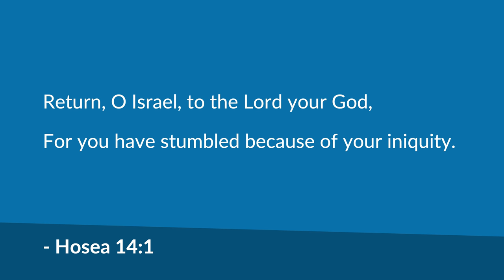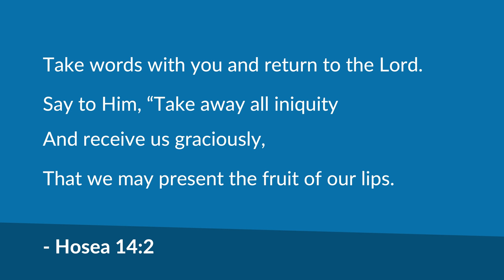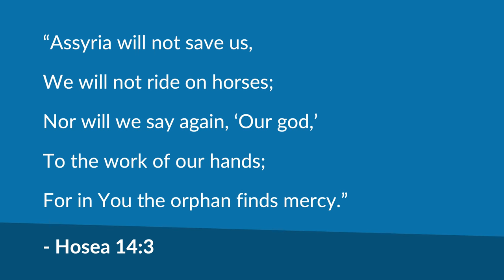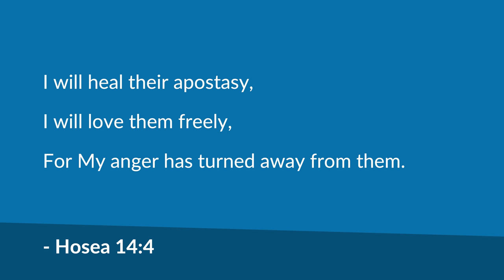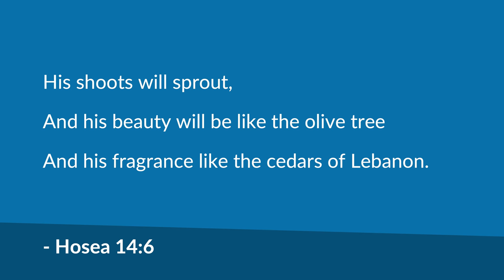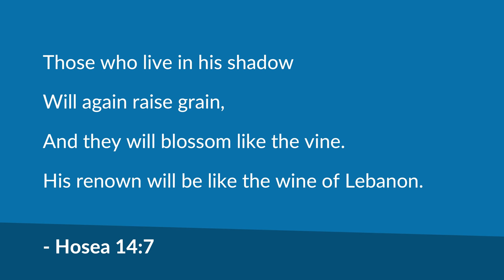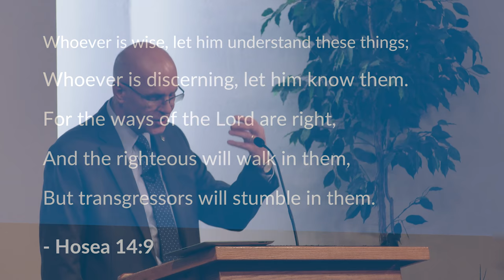The Right Response (Hosea 14) | Mike Mazzalongo | BibleTalk.tv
In this lesson, Mike focuses on the invitation part of every sermon and examines its Biblical purpose and relevance in preaching to today's church. (Hosea 14)